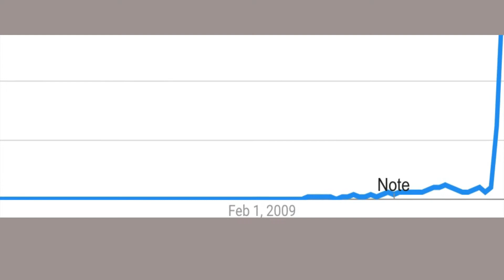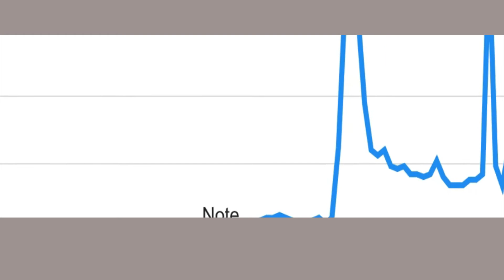Slenderman l The Monster Born on the Internet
0:00 Intro

0:02 Chapter 1: On the Internet

0:35 Chapter 2: Spreading, Blown Away, and reignited

1:25 Chapter 3: The Slendermen murders

2:28 Chapter 4: Do I think Slenderman's real?

3:28 Goodbye

Sorry, I haven't uploaded it in a month, I'll try to upload again soon.